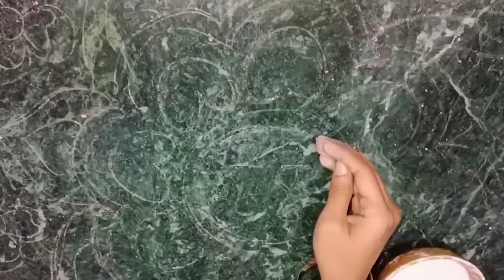ସହଜରେ ବନାନ୍ତୁ ମାଣବସା ଗୁରୁବାର ପାଇଁ ଝୋଟି | Special alpona for manabasa gurubar step by step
ସହଜରେ ବନାନ୍ତୁ ମାଣବସା ଗୁରୁବାର ପାଇଁ ଝୋଟି |  Special alpona for manabasa gurubar step by step | Simple design jhoti |